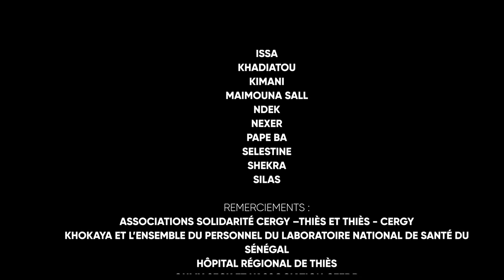Art Osons au Sénégal - 2019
L'association Art Osons a participé à une résidence d'échanges artistiques avec l'association ADAPT à Thiès (Sénégal) dans le cadre la coopération entre les villes de Cergy et Thiès.
Réalisations de fresques sur des places et bâtiments publics, rencontres artistiques et échanges de savoirs.